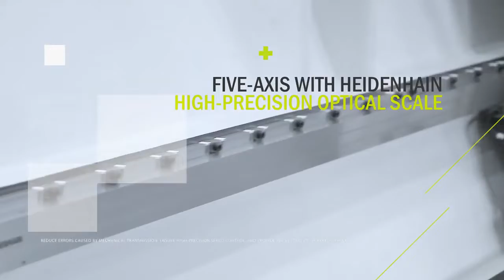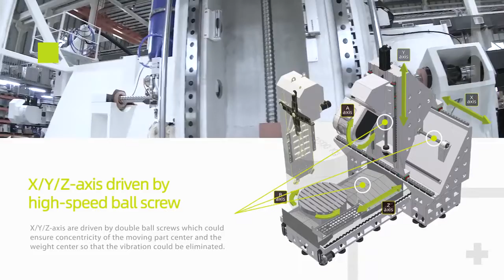5 axis Horizontal Machining Center HS1400 is especially for Aerospace superalloy processing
Exclusively imported by CNC Systems, Inc. 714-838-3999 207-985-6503